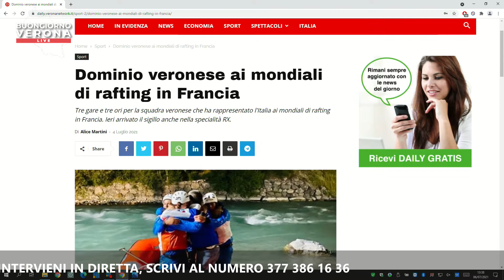Rafting Verona, i neo campioni mondiali: «Un risultato inaspettato»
Lo scorso 3 luglio 2021 in Francia si è tenuto il mondiale senior di rafting. A ottenere il titolo di "campioni" sono stati i nostri azzurri. Un risultato inaspettato, come hanno detto oggi i due membri della squadra Lorenzo Mastella e Pietro Fratton a Buongiorno Verona Live.